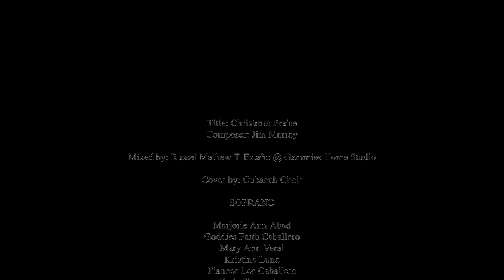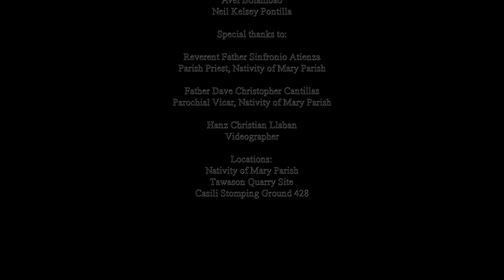Christmas Praise | Cover by Cubacub Choir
Title: Christmas Praise
Composer: Jim Murray
Mixed by: Russel Mathew T. Estaño @ Gammies Home Studio

Cover by: Cubacub Choir

SOPRANO

Marjorie Ann Abad
Goddies Faith Caballero
Mary Ann Veral
Kristine Luna
Fiancee Lee Caballero
Khyla Sheen Ynot
Marydel Panugaling
Rhea Ignacio
Shane Balios
Arianne Denise Estaño
Tricia Libores
Jacille Mutia

ALTO

Justine Jainar
Hazel Mae Dakay
Rosemarie Siaton
Cindy Jacaban
Lizadel Goc-ong
Kyzele Albaño
Krizzia Gayle Bontuyan
Ma. Tricy Comiso
Rica Mae Umba
Rogieline Gabisay

TENOR

Jepherd Selloria
Jayvhee Pelorina
Cres Paul Banda
Niño Vin Lucero
Jonard Repaso
Matt Kervie Cabatingan

BASS

Allan Mendez
John Riembrant Selloria
Junas Nazarito Gutib
Valence Maucesa
Vince Dean Caubang
Avel Bolambao
Neil Kelsey Pontilla

Special thanks to:

Reverent Father Sinfronio Atienza
Parish Priest, Nativity of Mary Parish

Father Dave Christopher Cantillas
Parochial Vicar, Nativity of Mary Parish

Hanz Christian Llaban
Videographer

Locations:
Nativity of Mary Parish
Tawason Quarry Site
Casili Stomping Ground 428

Thank you for supporting and making our Christmas tribute possible. We pray that we may have a blessed Yuletide season. God bless us all.